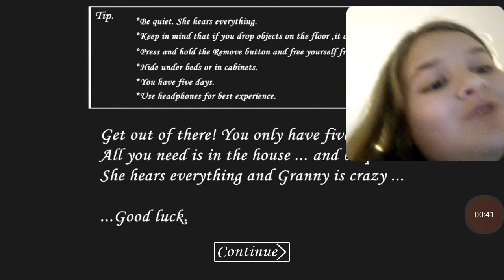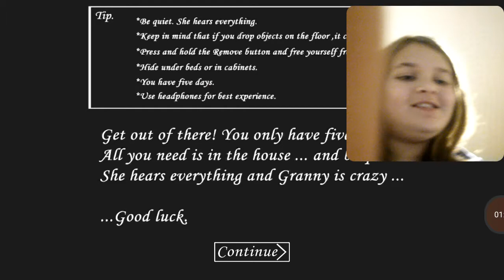Granny love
We play granny